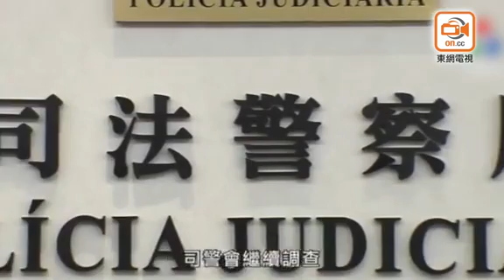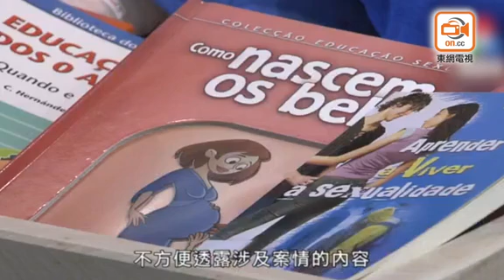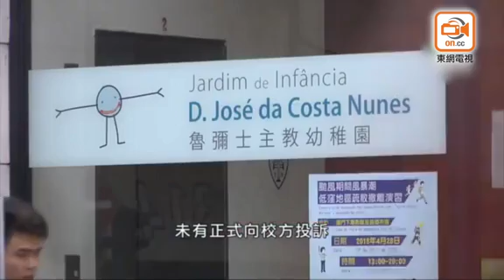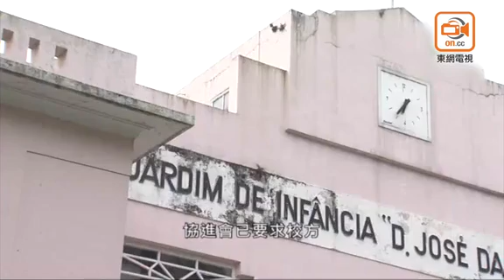澳門消息：幼園3童疑被性侵 菲籍助理員被捕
澳門一間幼稚園爆出懷疑性侵案，菲律賓籍幼稚園職員被捕。司警表示，至今共接獲同一幼稚園3名女童懷疑被性侵的舉報，已拘捕一名涉案26歲菲律賓籍幼稚園助理員，移送檢察院偵辦。

司警表示，3名女童經法醫進行婦科檢驗，外陰部及處女膜均沒有損傷，但有迹象顯示，嫌疑人因工作關係，要為學生清潔身體，有機會接觸學生的性器官，不排除嫌疑人沒有人時侵犯學生。

司警又稱，校方沒有明確指引如何為學生清潔身體。